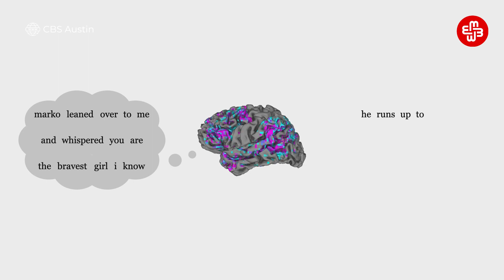Düşüncələrinizi oxuya bilərlər - Elmi İcmal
Alimlər düşüncələrin oxunmasında daha bir addım atıblar. Düşünmə yolu ilə yerimək də reallaşdı. Bu və digər maraqlı xəbərlərlə Meydan TV-nin aylıq Elmi İcmalı yayımdadı.